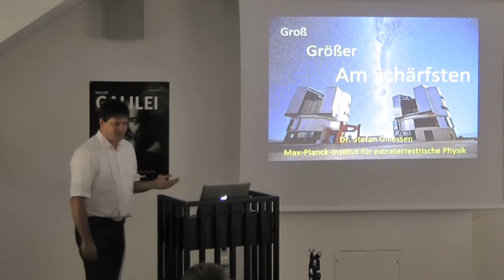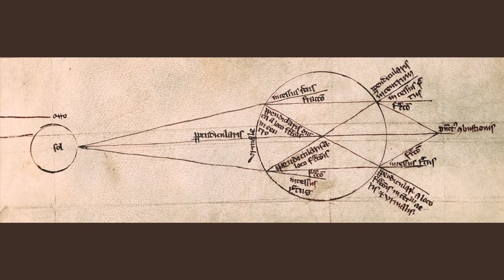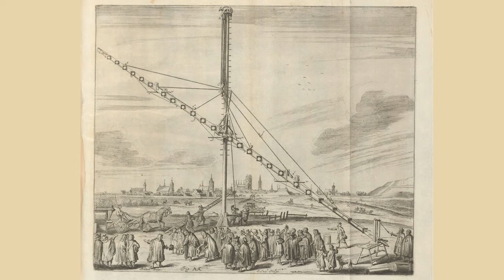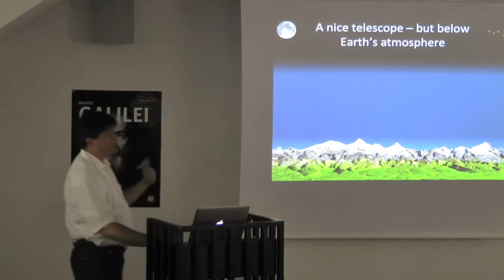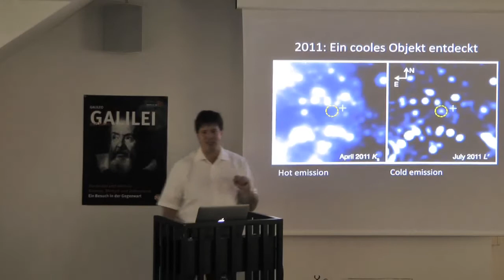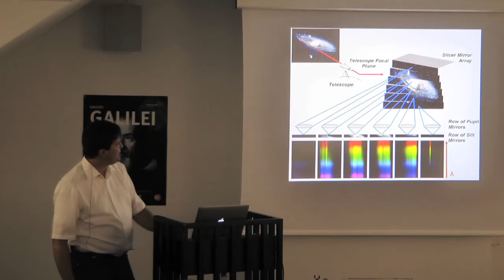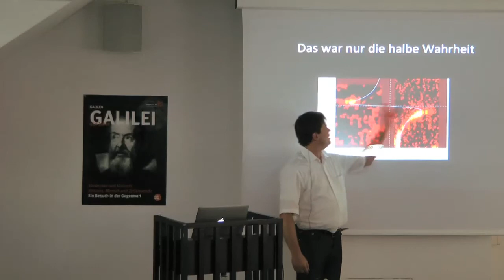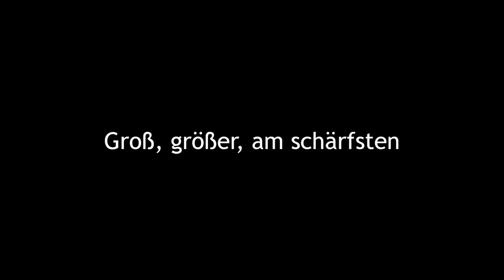Dr. Stefan Gillessen - Groß, größer, am schärfsten - 2014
Dr. Stefan Gillessen berichtete  im IF-Forum am 27. Juli 2014 im zweiten IF-Forum aus der Reihe Galilei Galileo - Ein Besuch in der Gegenwart - über den Blick in den Kosmos. Dr. Stefan Gillessen ist Physiker am Max-Planck-Institut für extraterrestrische Physik (MPE).

Aufgenommen wie immer von Friedrich Lehn (fhl-cinema).